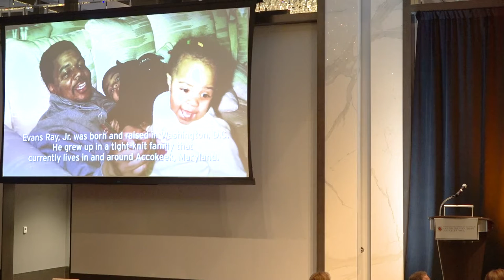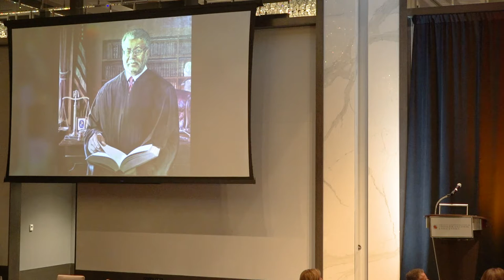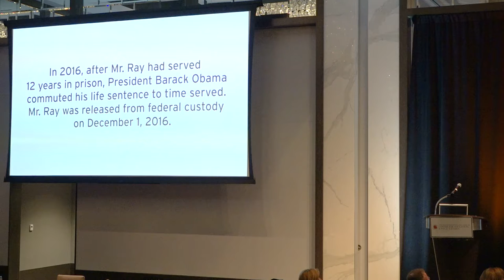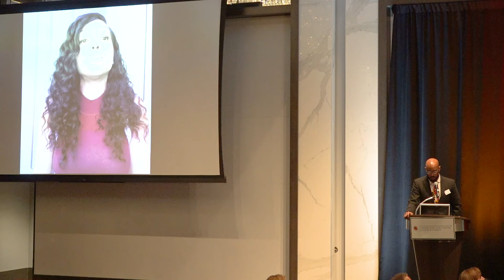Judge Alexander Williams, Jr. Center for Education, Justice and Ethics 2018 Reception